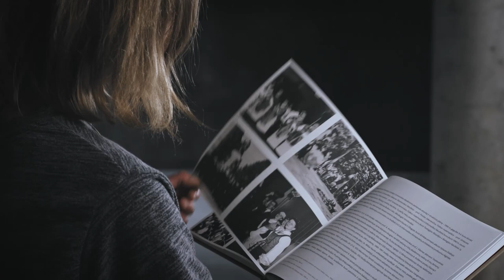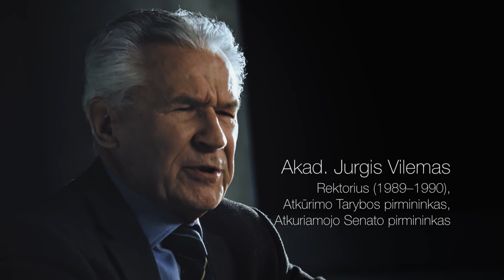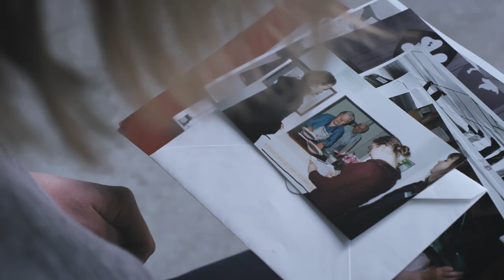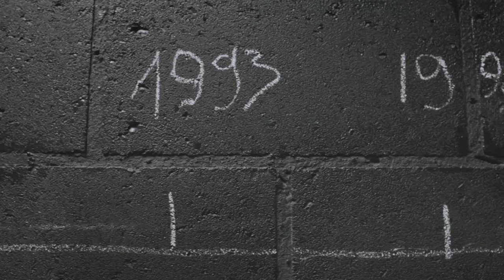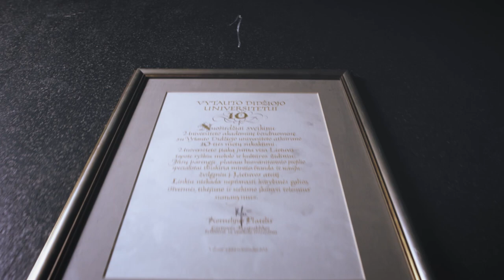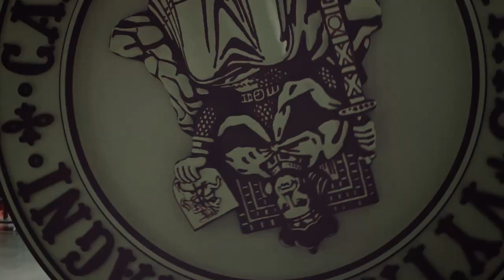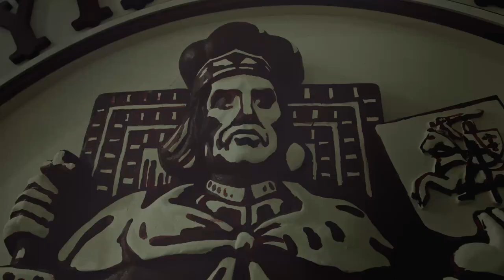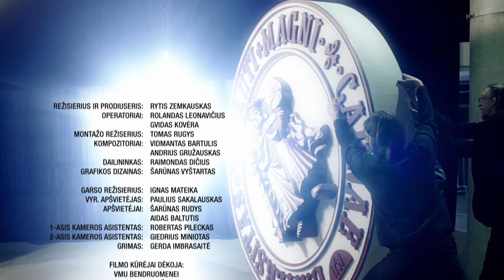Laisvos minties universitetas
2019-aisiais metais, minint Vytauto Didžiojo universiteto atkūrimo 30-metį, sukurtas dokumentinis filmas „Laisvos minties universitetas“.

Dokumentinės juostos režisieriaus Ryčio Zemkausko filme nėra įprasto istorinio siužeto, jame siekiama atskleisti asmenybes, jų idėjas ir veiksmus, kurie skatino modernios Lietuvos Respublikos tapatybės formavimąsi. Tai pasakojimas apie Universitetą, geriausiai atspindintį atgimusios Lietuvos svajonę.

Sąjūdžio atmosferoje gimė siekis gaivinti ir modernizuoti tarpukario VDU idėjinę tradiciją, skatinančią kurti tokį Universitetą, kuris griautų sovietmečiu susiformavusią aukštojo mokslo institucinę kultūrą ir hierarchinį valdymą. Sovietinių ideologinių struktūrų nevaržomas Universitetas buvo kelias į spartesnį vakarietiškos akademinės kultūros kūrimąsi.

„Laisvos minties universitetas“ –  tai susitikimas su žmonėmis, kūrusiais ir tebekuriančiais VDU. Tai – puiki proga apmąstyti, kokia bendruomenė buvome, esame  ir kur link Vytauto Didžiojo universitetas žengs ateityje.

REŽISIERIUS: RYTIS ZEMKAUSKAS
OPERATORIAI: ROLANDAS LEONAVIČIUS
                                 GVIDAS KOVĖRA
MONTAŽO REŽISERIUS: TOMAS RUGEVIČIUS
KOMPOZITORIAI: VIDMANTAS BARTULIS
                                       ANDRIUS GRUŽAUSKAS
DAILININKAS: RAIMONDAS DIČIUS
GRAFIKOS DIZAINAS: ŠARŪNAS VYŠTARTAS
GARSO REŽISIERIUS: IGNAS MATEIKA
VYR. APŠVIETĖJAS: PAULIUS SAKALAUSKAS
APŠVIETĖJAI: ŠARŪNAS RUDYS, AIDAS BALTUTIS
PIRMASIS KAMEROS ASISTENTAS: ROBERTAS PILECKAS
ANTRASIS KAMEROS ASISTENTAS: GIEDRIUS MINIOTAS

REMĖJAI: LIETUVOS KULTŪROS TARYBA